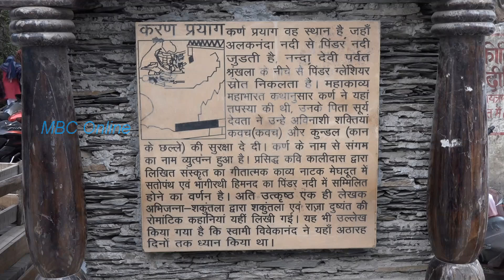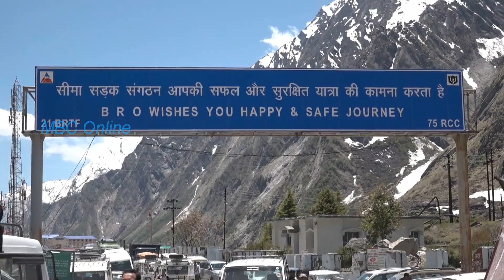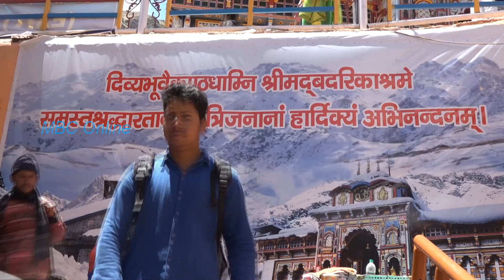Char Dham Tirth Yatra 2019 Season 02 - Episode 08 Kedarnath